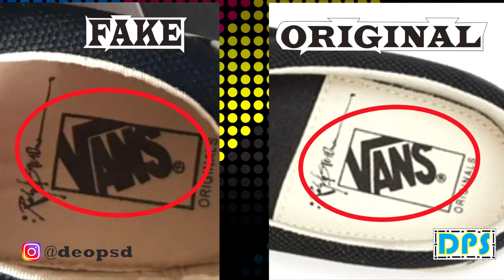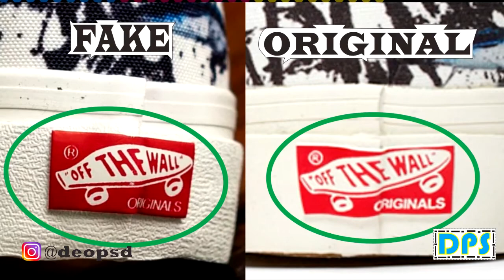Vans Vault x Ralph Steadman Blue Tuna OG Classic Slip-on LX Original & Fake